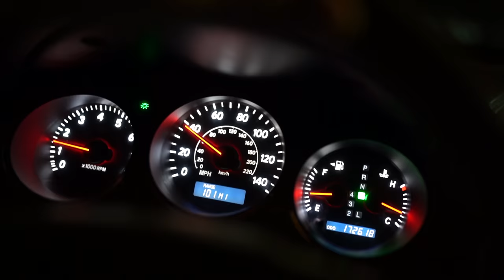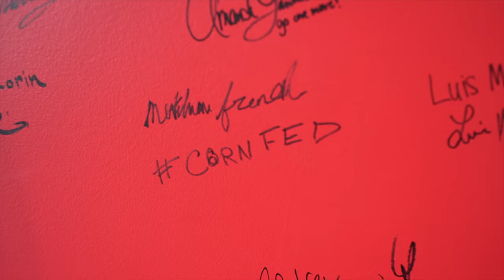THE DAY I RAN MY FIRST MARATHON